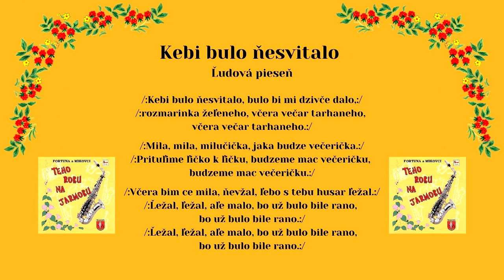FORTUNA a MIKOVCI, Kebi bulo nesvitalo, ľudová, vydavateľ Videorohaľ